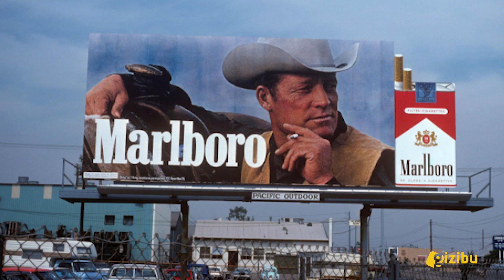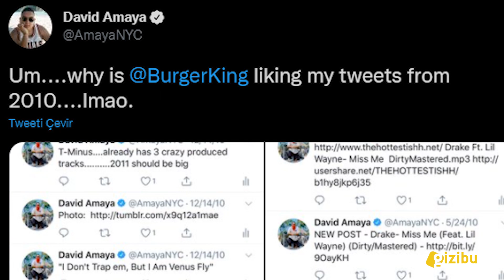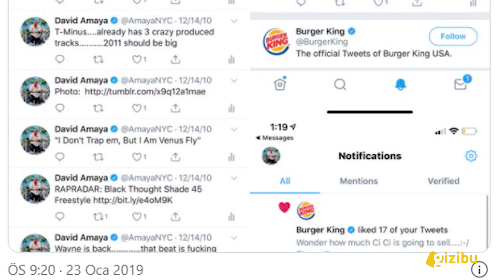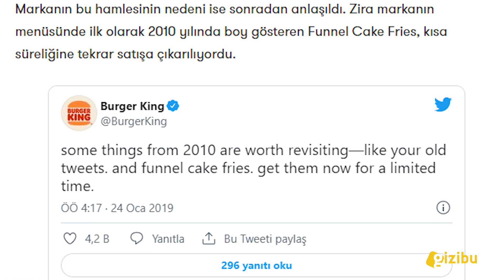BAZI FİRMALARIN UYGULADIĞI İLGİNÇ PAZARLAMA TAKTİKLERİ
Küreselleşen dünyada ürün ve hizmet pazarlamanın önemi gün geçtikçe artmaktadır. Büyük şirketler sürekli olarak ürünlerini pazarlamanın yeni yollarını düşünürler. Eğer bir ürünün yeni bir özelliği yoksa o ürünün pazarlaması daha da zorlaşır. Bu nedenle büyük şirketler; faaliyet gösterdiği pazardaki ürünlerini rakiplerin ürünlerinden ayırmak, aynı zamanda da tüketicide olumlu bir algı oluşturmak için etkili ve ilginç pazarlama taktikleri geliştirirler.